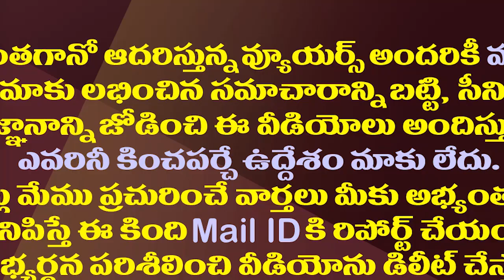ఎదురేగి మరీ చిరంజీవికి ఘనస్వాగతం..ఇదీ జగన్ సంస్కారం| YS Jagan Warmly Welcomed Mega Star Chiranjeevi